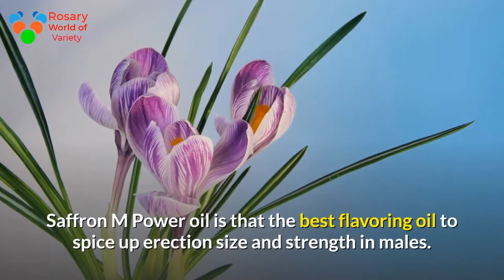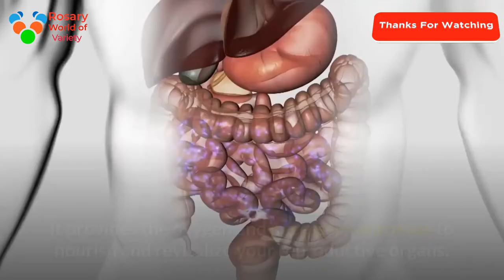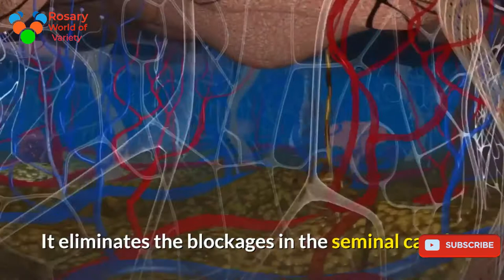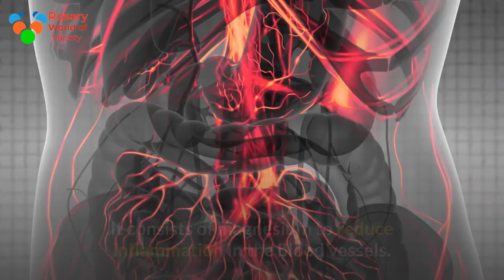herbal-oil-to-boost-erection-size-and-strength-in-males-effectively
Saffron M Power oil is that the best flavoring oil to spice up erection size and strength in males. It improves sensation within the sex organ and boosts need for sex naturally.
You need healthy blood vessels, sturdy tissues and nerves, energized and active system to achieve rock laborious erection to penetrate deeper into her reproductive organ passage and satisfy her with pleasurable strokes for more than five minutes in bed. However, most of the males ar harming their sexual health. Some of the factors contributory to the poor sexual health embrace smoking, drinking, lack of sleep, unhealthy lifestyle and excessive hand practice. As a result, you are suffering from weak erection, premature ejaculation, impotence etc. Saffron M Power oil is that the best flavoring oil to spice up erection size naturally.
Saffron M Power oil, which is the proven and tried herbal oil to boost erection strength, is developed using pure plant ingredients. You can often use this flavoring oil to spice up erection size with none worry of aspect effects.
Regular application of this oil on the length of the male organ will increase blood flow and facilitate to achieve rock laborious erection. It provides the oxygen and necessary nutrients to nourish and revitalize your reproductive organs. It promotes regeneration of cells and strengthens your cells. It keeps the nerves active and energized in the reproductive organs. Strong and energized nerves facilitate to achieve more durable and larger erection for enjoyable sex along with your lovely feminine. It improves sensation within the sex organ and boosts need for sex. Therefore, it's one amongst the simplest flavoring oils to spice up erection size.
You need to massage the male organ on the shaft daily 2 to a few times victimization eight to 10 drops of Saffron M Power oil. You can build use of the fingers for mild massage till the flavoring oil is totally absorbed into inner nerves and tissues. It widens the blood vessels and boosts blood flow and oxygen to the reproductive organs during sexual arousal. With increased blood flow and active nerves and tissues, you will gain stronger and bigger erection for intense lovemaking and sexual pleasure. It is one amongst the verified flavoring oil to spice up erection strength naturally.
Saffron M Power oil, which is the best herbal oil to boost erection strength, also offers effective cure for enlarged prostate gland. It eliminates the blockages in the seminal canals. It boosts ejaculatory force and helps to impregnate your woman. It additionally improves endurance to last longer in bed to satisfy her with increased pleasure.
Key ingredients in Saffron M Power oil, that is one amongst the simplest seasoning oils to spice up erection size, ar Zaitun oil, Buleylu oil, Dalchini oil, Jaiphal, Kesar, Kali Mirch, Ashwagandha, and Jawadi Kasturi. All these ingredients ar absolutely merging to extend erection strength and size for intense pleasure.
You can purchase Saffron M Power oil from reputed online store using a debit or credit card. The online store ships the flavoring oil to the doorstep whereas safeguarding your privacy.
You need to consume spinach often to spice up blood flow to the fruitful organs. It consists of magnesium to reduce inflammation in the blood vessels. It makes your sex pleasurable and enjoyable. You are additionally suggested to consume bananas , fish and eggs to extend erection quality for enjoyable sex along with your lovely feminine.